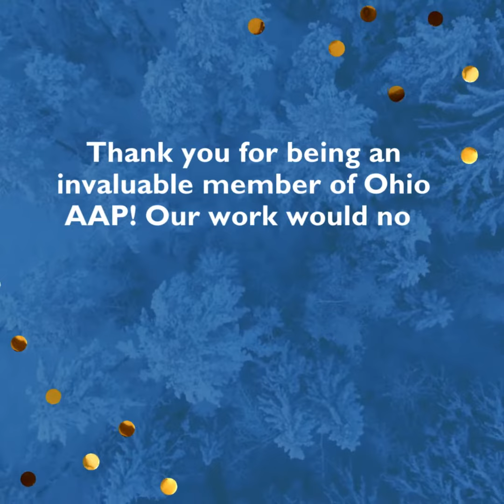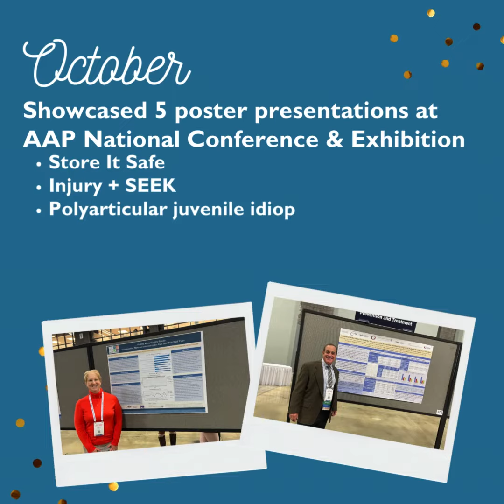2023 Happy Holidays from the Ohio AAP!